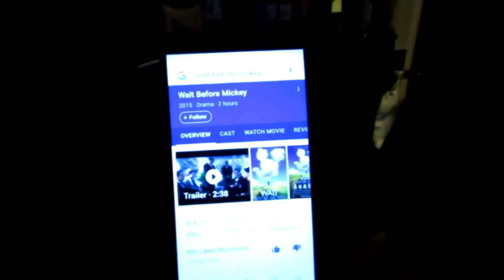WE'RE GOING TO DISNEY WORLD PRANK #1 and #2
WE'RE GOING TO DISNEY WORLD
 PRANK

I GOT THEM TWICE  IN ONE VIDEO

GIVE THIS VIDEO A THUMBS-UP COMMENT WHAT YOU WANT
MISS OUT ON NEW VIDEOS

twitter @ it's Miss. Brown's Family